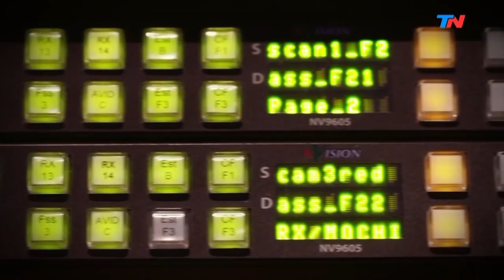Julius Hollander, sobreviviente de Auschwitz | HORA 25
Programa de "Hora 25" emitido el Jueves 20 de Junio de 2019.